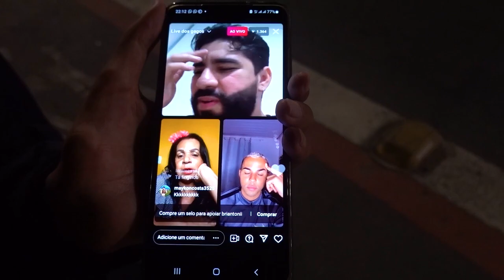SAÍDA DE CARROS DOS EVENTOS #14